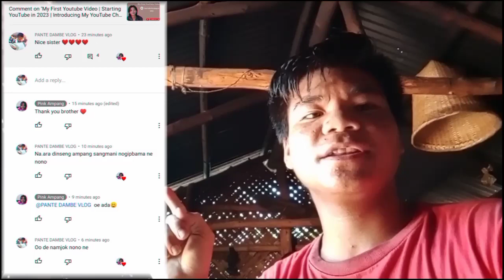Saksan noko dongo a,ratdana te,gatchu chaatjok /pink ampang youtube channelkoba dakchakbo,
please support pink ampang youtube channel thanks